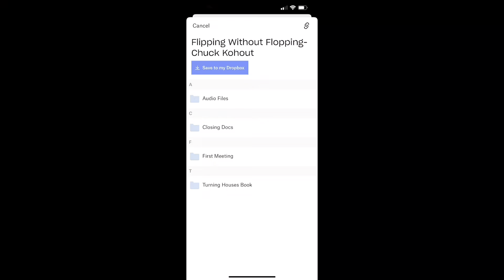LETS GET WAISTED AND MAKE MONEY! 🍺 SEE YOU TONIGHT!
You wanna get 💩🏠'd & learn how to buy houses with out; lawyers, title companies, money or credit? Come with me! I'll get you there! FREE FOOD, BOOZE, BUD & A 3K real estate investing education your mentor paid for... just for showing up! Join me at Intro to Creative Real Estate: Tabletop Closings 👇